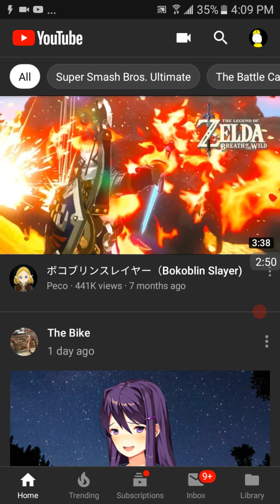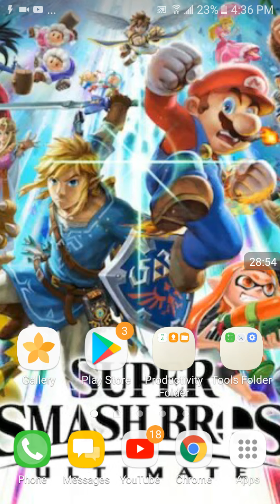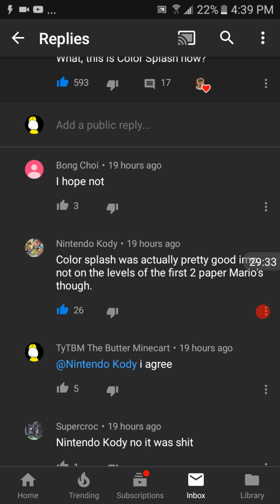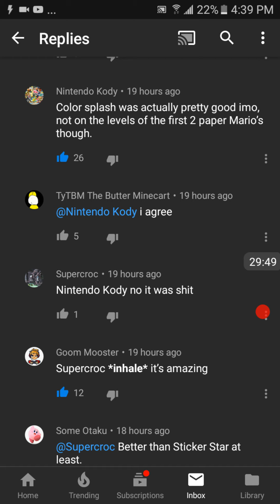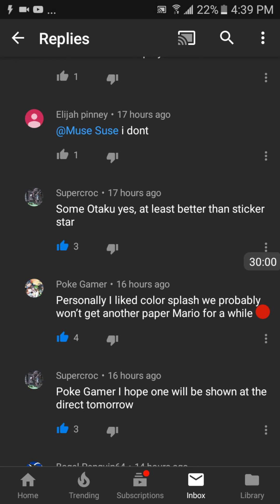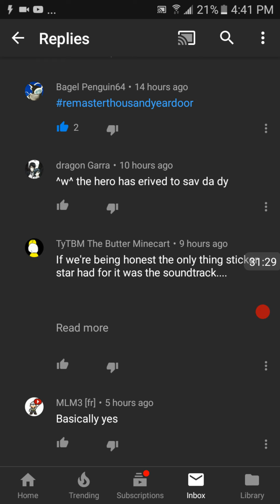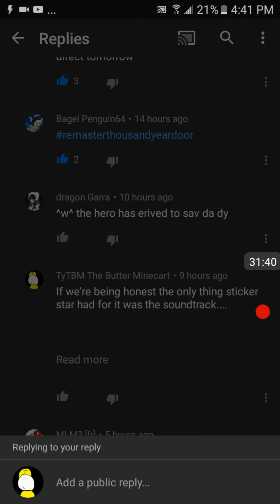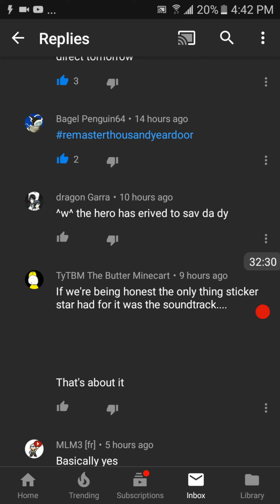TyTBM's Nintendo Direct Predictions!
My many predictions  (and ranting) for the nintendo direct!